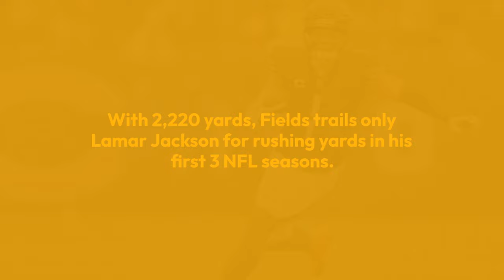Chicago Bears trade Justin Fields to Pittsburgh Steelers | NFL on ESPN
Take a look at the key numbers after the Steelers acquire Justin Fields from the Bears.